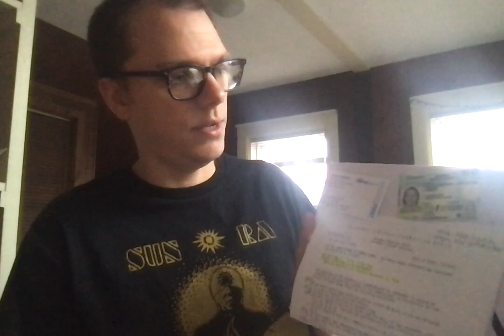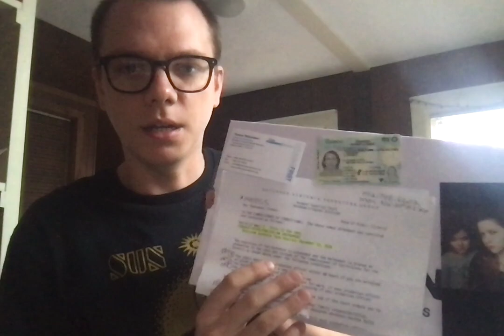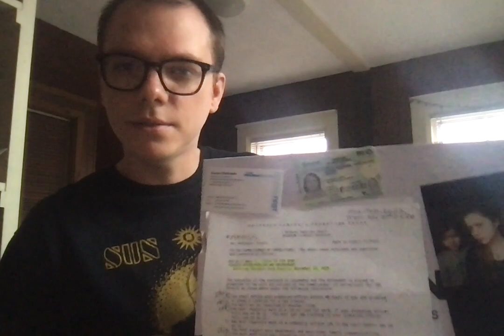Culture Chest Project SW 7004